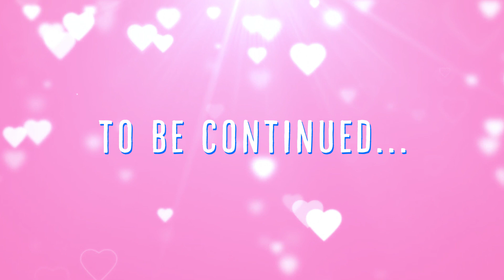Mati and her kittens. Story 28^:^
Give us your comments, likes , thumb-ups! We love to hear from you..We'll PUBLISH YOUR COOL  COMMENTS in our upcoming videos.

Cats are simply the funniest and most hilarious pets, they make us laugh all the time! Just look how all these cats & kittens play, fail, get along with dogs and other animals, get scared, make funny sounds, get angry,... So ridiculous, funny and cute! What is your favorite clip? :)